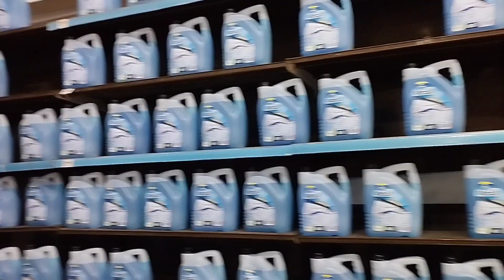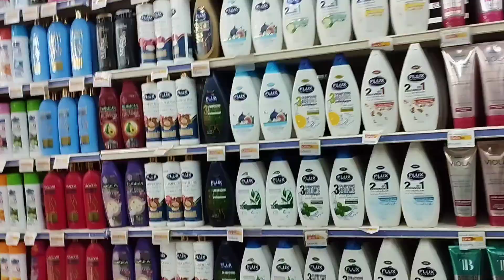ارواح. نشوفو وين شريت حوايج العيد لاولادي الحلوين❣️تحويسة في محل التجاري le printemps uno في بويرة🥰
رشتة العاصمية, رشتة العاصمية ام وليد
تحضيرات رمضان 2023, تحضيرات رمضان, تحضيرات رمضان 2022, تحضيرات رمضان 2022 ام وليد, تحضيرات رمضان فضاء حسنة, تحضيرات رمضان 2022 في الجزائر, تحضيرات رمضانية, تحضيرات رمضان ام لجين, تحضيرات رمضان 2022 فضاء حسنة, تحضيرات رمضان ٢٠٢٣
حساء كابويا, حساء كابويا ام وليد, حساء كابويا حمراء, حساء كابويا دداح, حساء كابويا خضراء, حساء كابويا هشام للطبخ, حساء كابويا سميرة dz, وصفة حساء كابويا
شطيطحة كابويا, شطيطحة كابويا بالبطاطا, شطيطحة كابويا ام سامي, شطيطحة كابويا ميليسا كهينا
sara channel 06,sara channel 06, sara channel 06, sara channel 06, sara channel 06